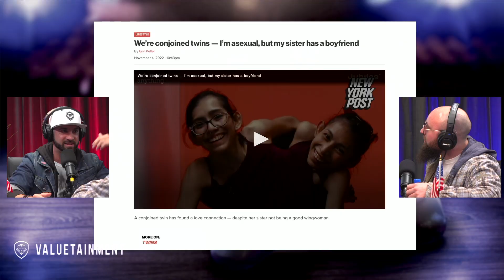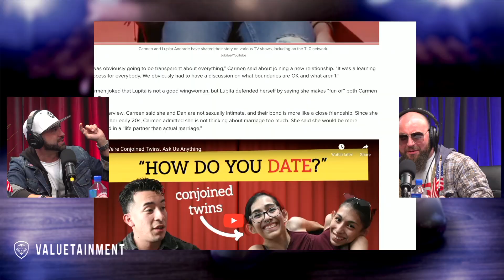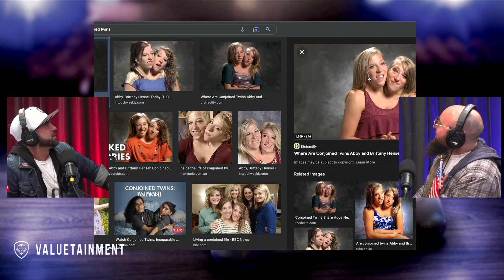Conjoined Twin Talks Sh*t While Sister Is Having Sex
Funny-How episode 17. In this short clip, Vincent Oshana and Rob Garguilo talk about Kari Lake.